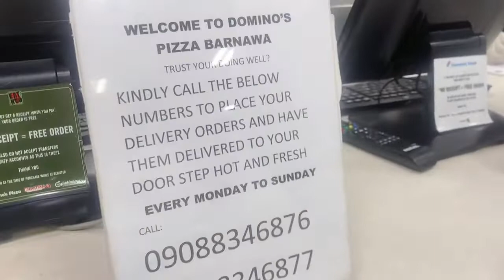BirthdayVlog Coldstone Sang For My Mom!!!🥺❤️ | Birthday Outing @ Coldstone + chicken republic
Hey my loves! I surprised my sweet mom with a birthday song from Coldstone creamery on her birthday. They sang to her their signature birthday song!🥰

Hey there! I'm Adaora, popularly known as "ADA" and yes, it's the cryptocurrency lol.
I'm a graduate of Nutrition and Dietetics and a UNN ALUMNI.
I love public health, eating healthy, and "having fun in my little way" -- yeah, there is a reason you have that in QUOTES lol.
This channel is gonna be all LIFESTYLE, VLOGS, NUTRITION, and EDUCATION (we'll see)

👇REAL TALK
I genuinely appreciate all the love and support I constantly get from my subscribers, love you.

A Phone.
Capcut.
Ringlight.